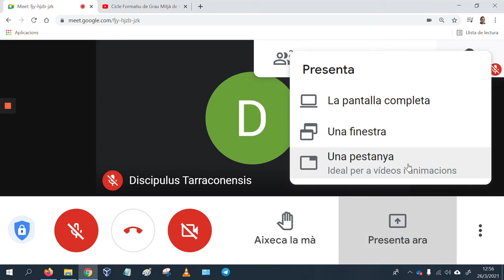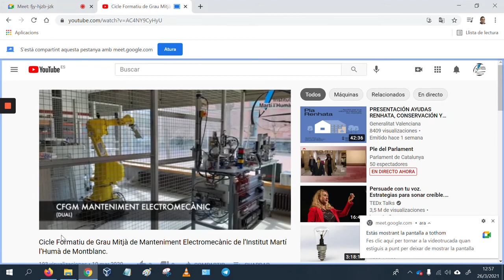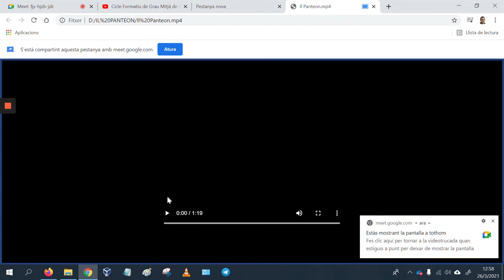Com compartir un vídeo per Meet perquè l'escolti l'alumnat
En aquest videotutorial aprendrem a presentar un vídeo de manera que l'alumnat el vegi i l'escolti correctament.